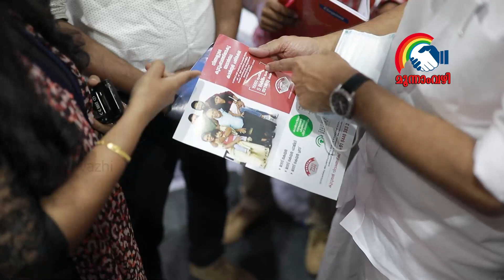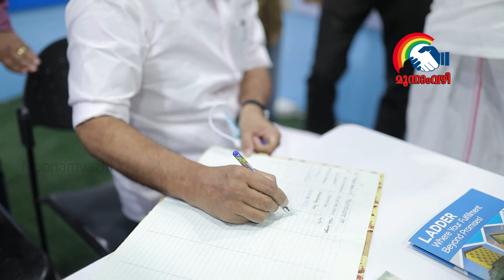പ്രതിപക്ഷനേതാവ് വി.ഡി. സതീശൻ സഹകരണ എക്സ്പോ സന്ദർശിച്ചു. - co operative expo 2022 | V D Satheesan